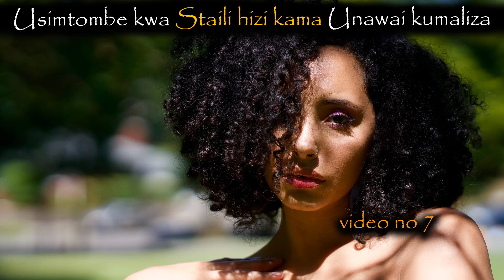USITUMIE STAILI HIZI KAMA UNAKOJOA MAPEMA | utamu na maraha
USITUMIE STAILI HIZI KAMA UNAKOJOA MAPEMA | utamu na maraha,KUMLA MWANAMKE NYUMA KUNAVOFUNGA MILANGO YA BARAKA ZAKO NA KUPOTEZA UTAJIRI WAKO,KITOMBO MATATA,CHOMOA NIJAMBE, wakubwa pekee,SHIKA HIVI MATAKO YA MWANAMKE,KAMATIA CHINI / YOGA,KANYEA MBINGU STYLE / YOGAMTOMBE HIVI ILI AKUHESHIMU / YOGA,KALIA MBOO / STYLE YOGA,Tumia Tangawizi Mpenzi Akupigie Simu, Tabibu Lois ,ina langu ni Tabibu Lois, ni mtaalamu wa tiba lishe na tiba mbadala kazi yangu ni kusaidia watu matatizo ya kimwili, kiroho na kutatua shida mbalimbali ikiwemo kutibu uvimbe wa kizazi, ugumba, chango, vidonda vya tumbo, tezi dume, presha, kisukari, macho, meno, Pumu/athma, mifupa, n.k.DUA: Kwa wenye matatizo ya Kesi, Mikosi, Balaa na kudhulumiwa mali, tunasoma Dua za Novena kwa siku tatu mpaka tisa.MKOJO WAKO UNA MIUJIZA SABA YA AJABU,Weka Kitunguu Swaumu chini ya Mto Universe ikushangazeMaisha kujiongeza na M-Pesa,WANYAMA WANAOLETA UTAJIRI NYUMBANI,MAADUI ZAKO WATATESEKA SANA,MTOMBE HIVI ATAKUHESHIMU | baikokoDrink a Glass of Garlic Water PEvery Day, See What Happens to You ,Romantic loveOMBA FEDHA UNAYOTAKA WEKA NDANI YA MAJI YA CHUMVI. MWANAMKE ACHIA MKOJO UKIBANWA WAKATI WA KUTOMBANA,STAILI INAYOKOJOLESHA WANAWAKE WOTE DAKIKA MOJA (LAZIMA AKOJOE T U,DAWA YA KUKUZA MTARIMBO NDANI YA SIKU 6 TU,MTU ANALIWA: Check FASTA, Inafutwa SASA HIVI!!sauti za kimahaba wakati wa kutombana,SEHEMU 4 ZENYE HISIA KALI KWA MWANAUME AKIGUSWA LAZIMA AJIMWAGIEDAWA YA KUKUZA MTARIMBO NDANI YA SIKU 6 TU ,TZ,usiku wa mahaba:: ukitombana kama hivi mwanaume hakuachi hata watu waloge ona mimi naliaSEHEMU [5] ZA MWANAMKE AKIGUSWA LAZIMA AMWAGE ,usiku wa mahaba::: punguza maji ukeni we dada kwa kufanya hivi navoelekezajifunze kuvua chupi kwa hisia sana niangalie mii,MADAM DEE TV,ukitombana kama hivi mwanaume hakuachi hata watu waloge ona mimi naliaukitombana kama hivi mwanWA NDANI YA KUMA! WAKUBWA PEKEE,WAKUBWA PEKEE MTOMBE MKE WAKO HADI ALIE(WAKUBWA PEKEE) MITINDO YA KUTOMBANA !! MUME ATAKUA KUPE,JINSI YA KUKALIA MBOO ILI MUME ALIE KWA UTAMU!,UTAMU WA DUDU NDOGO! KUTOMBANA.AINA ZA WANAWAKE WATAMU KITANDANI,FANYA HIVI ILI KUCHELEWA KUMWAGA,JINSI YA KUFIKA KILELE MARA MINGI KATIKA KIPINDI KIMOJA.MKE ALIYETOKA KULIWA,JINSI YA KUNENGUA VIUNO KATIKA NGONO,USIFANYIE KUMA YAKO VITU HIVI KAMWE,Ukataji kiuno unapokuwa umelaliwa na dume leo nikufundishe mimi, niangalie DR MwaipopJINSI ya kujikinga na WACHAWI kwa kutumia NGUVU za UNIVERSE,HUU MTI UNAWANYANYASA WACHAWI